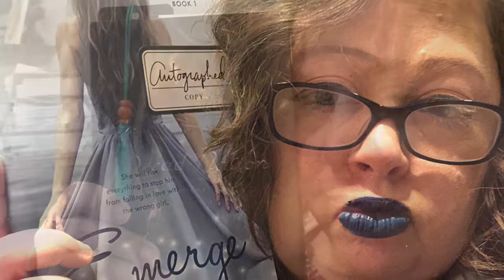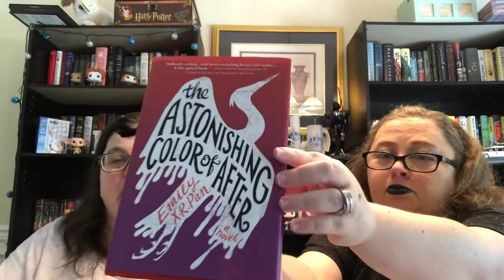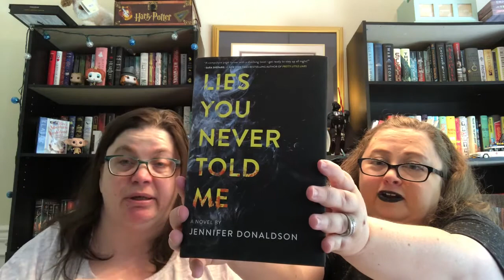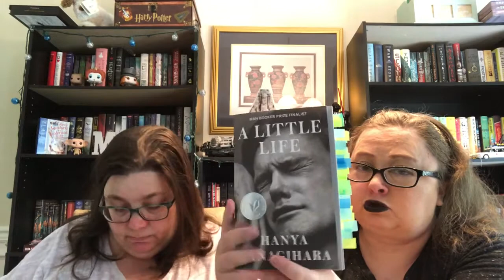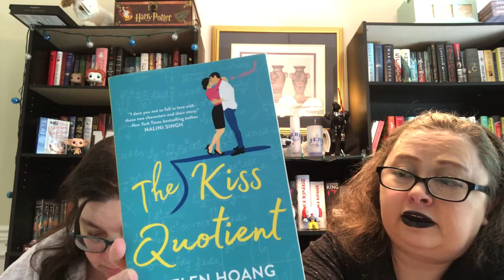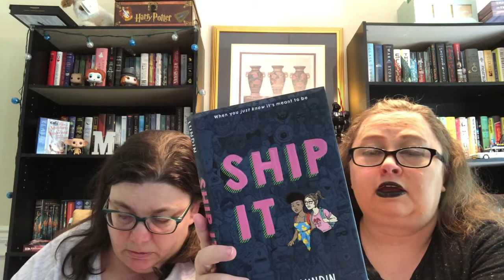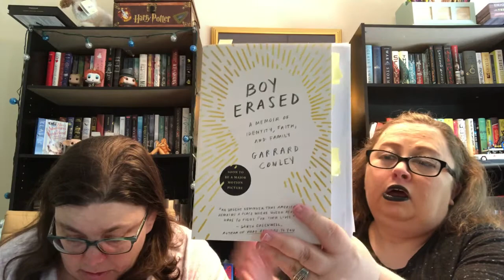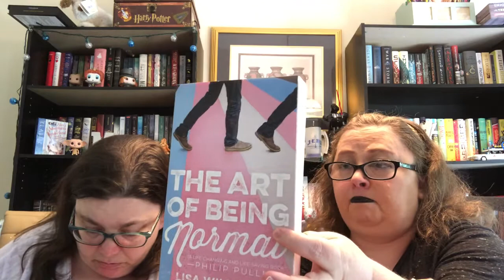Weekend Reading And Wrap Up